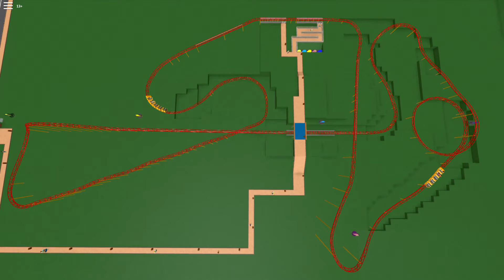SLINKY DOG DASH ROBLOX RECREATION -Track only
SLINKY DOG DASH ROBLOX RECREATION
My recreation of slinky dog dash from disneyworld.

No Muisc sorry, just listen to your own tunes lol